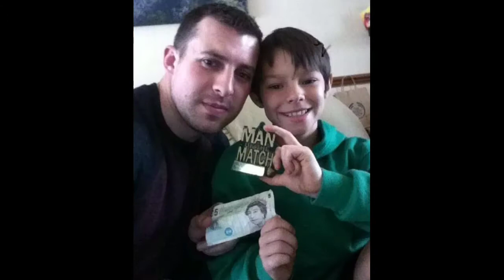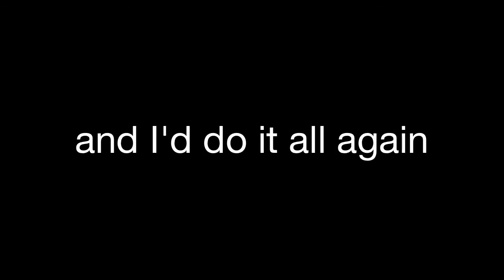For my Big Man. 10 years old.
10 years of the best son a dad could ask for.